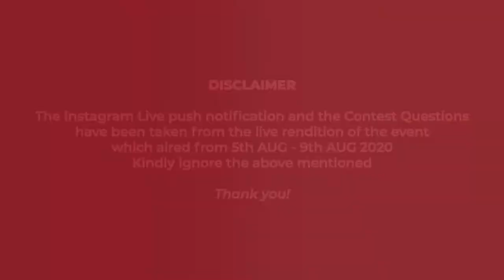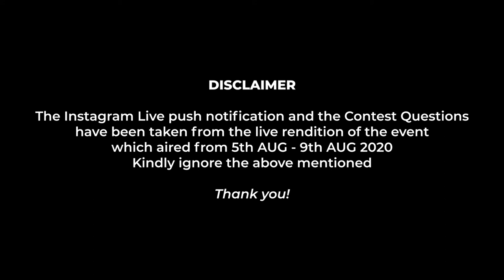NISHANT CHOUBEY-Making Plated Tea Time with Street Storyss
Nishant Choubey ( SUSTAINABLE CHEF), consulting chef for Michelin plated Indus Bangkok, a corporate chef with Seinan group (Tokyo), having work experience of more than 15 years. Chef of the year 2017. Gold medalist at Aahar, one of the chefs chosen to attend worlds gourmet summit in Singapore, chosen to represent India in the United States to undergo training at John Folse culinary institute, presently doing a TV show with Tata sky in association with FAMHEALTH, Posted successful pop-ups in Spain, South Africa, Kenya, Argentina and Montenegro!!